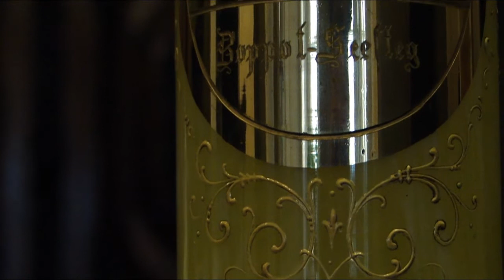Historia w przedmiotach zapisana - Szkła kuracyjne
Zapraszamy na kolejny film o naszych zbiorach.
W zbiorach Muzeum Sopotu znajdują się liczne szkła kuracyjne, najstarsze pochodzące z połowy XIX w., najpóźniejsze z lat 30. XX wieku. Każde europejskie kąpielisko może poszczycić się własną kolekcją owych szkieł. Istotnym elementem zabiegów leczniczych podczas wyjazdów do tak zwanych „wód”, oprócz kąpieli było picie wód zdrojowych o szczególnych właściwościach, charakterystycznych dla danego uzdrowiska. W Sopocie była to solanka.  Do tego celu używano rozmaitych szklanych lub porcelanowych dzbanuszków ze specjalnie wyprofilowaną szyjką, ale też szklanek czy pucharów. Największą część naszej kolekcji stanowią oczywiście szkła i porcelana, ale także części zastawy stołowej czy dekoracyjne wazony pochodzące z Sopotu. Zwykle tego rodzaju bibeloty pełniły oprócz funkcji stricte użytkowych, także rolę pamiątek darowanych po podróży krewnym bądź przyjaciołom. Dekorowano je, np. herbem miasta, panoramą uzdrowiska, wizerunkami kolejnych Domów Zdrojowych, czy też atrakcji turystycznych, takich jak Molo, skwer kuracyjny i łazienki.

Realizacja i montaż - Aleksandra Pilutkiewicz
Tekst - Katarzyna Kreft